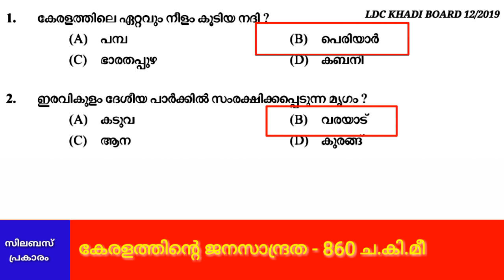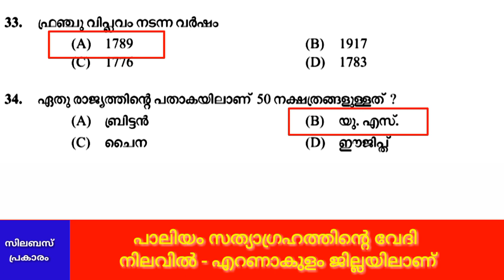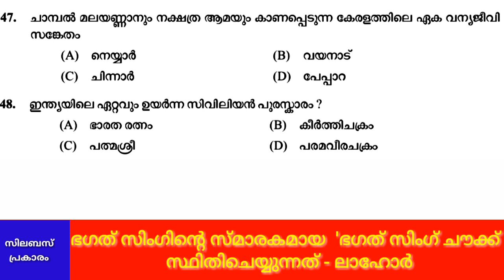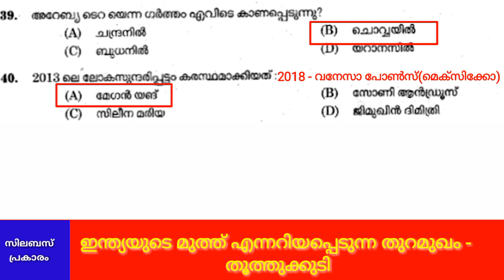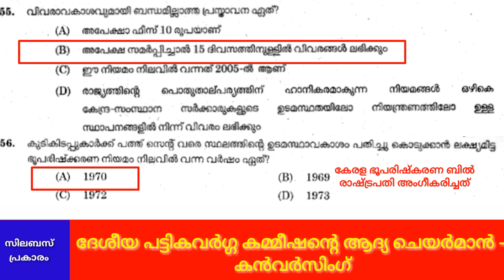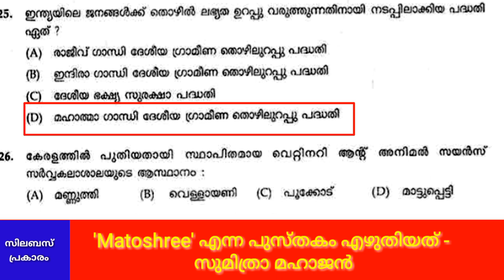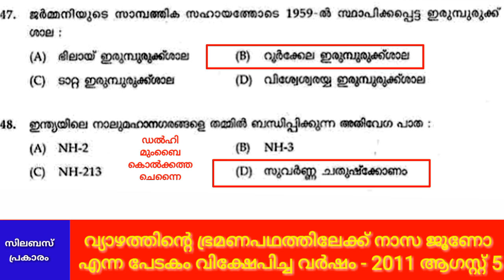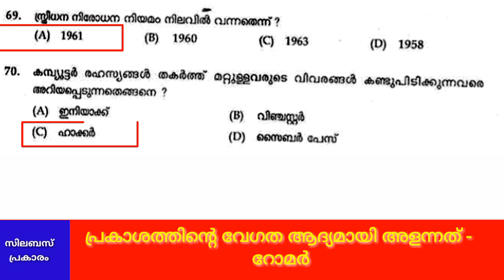VEO & LDC KERALA PSC PREVIOUS QUESTIONS AND ANSWERS PART 4